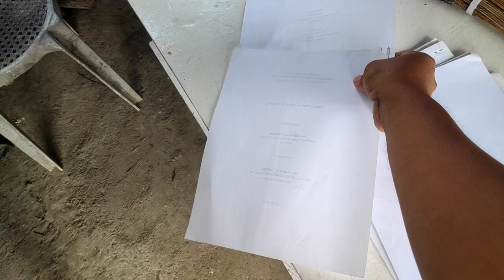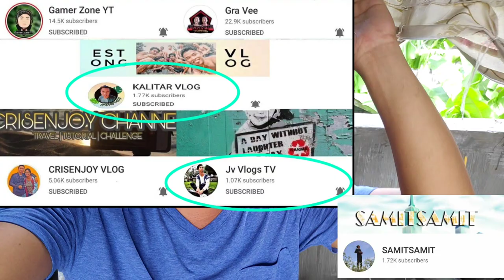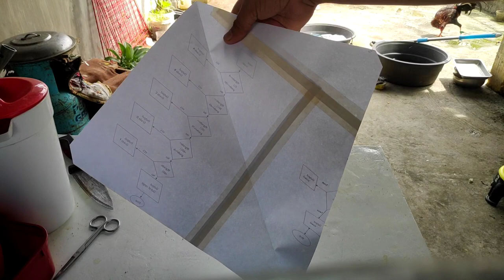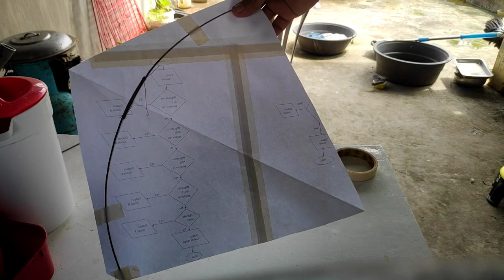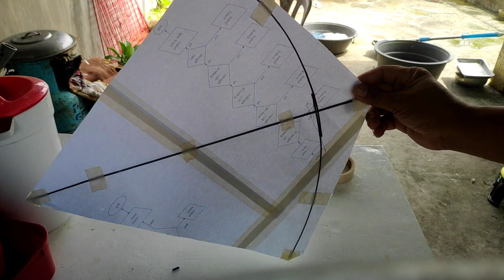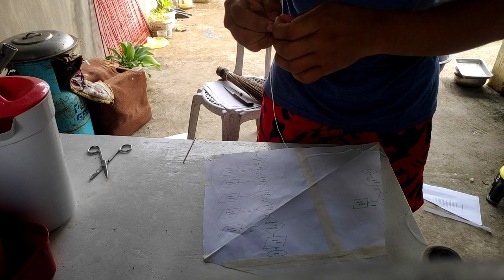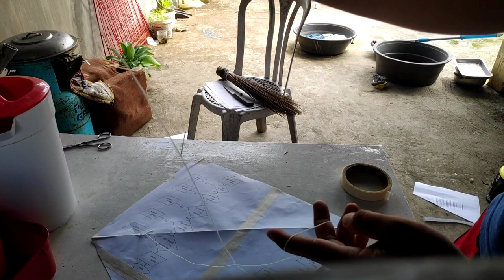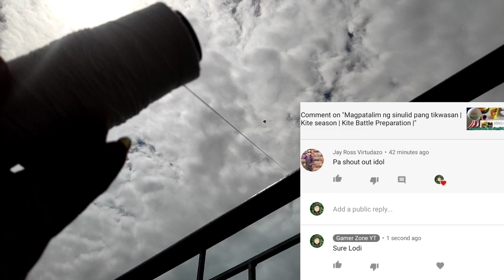Paper Kite Tutorial | Using Bond Paper & Coconut Stick | Saranggola na Papel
ganyan kami sa probinsya kapag bakasyon 😊. nakikipag labanan ng mga sarangola sa langit. natural na sinulid lang gamit naman sa pagpapa lipad nito, yung pang tahi sa damit na sinulid. 😊 Yun kasi maganda gamitin pag makikipag labanan mas madali nakakapag pa bagsak ng kalaban. haha

Labanan ng sarangola
Part I

Part  3
Labanan ng mga saranggola sa langit dami nagpalipad

Labanan ng mga saranggola sa langit